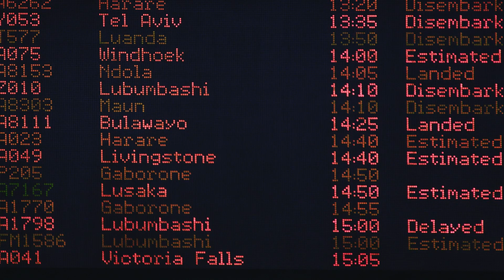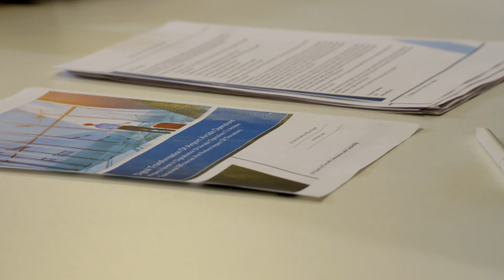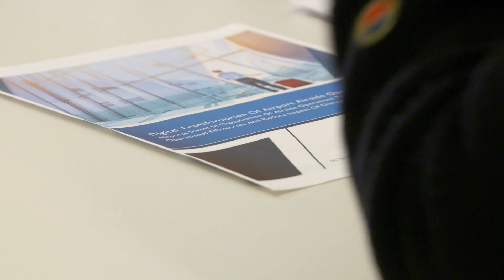Digital Transformation of Airside Operations - an interview with Andrew Thorndyke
As airside digitization intensifies globally, a study titled Digital Transformation of Airport Airside Operations commissioned by ADB SAFEGATE, conducted by Frost & Sullivan, offers valuable insights on what areas and technologies global airports are investing in.

There's a number of insights for airport operators to review in the white paper, which outlines what their peers are looking at in terms of digital transformation programs. It outlines, some of the key technologies that many airports are looking to deploy over the next five years. It also gives a view and understanding of some of the key performance indicators that are being prioritized by airports.
It's important for airport operators to really understand a little bit more about what their peers are up to and to get a better handle on some of the key areas that they're concerned
with now and in the future.

See the video interview with Andrew Thorndyke, Vice President - Business Development | Frost & Sullivan.